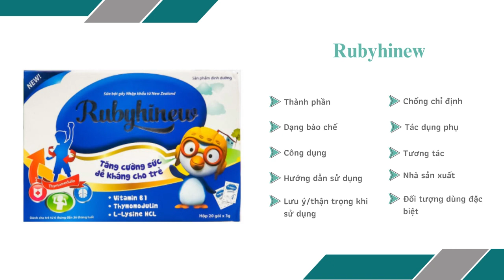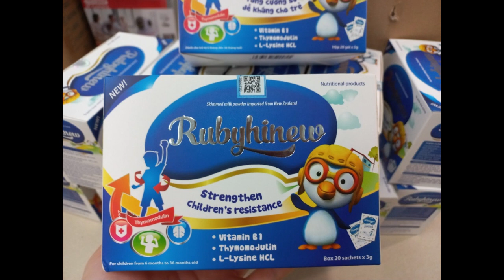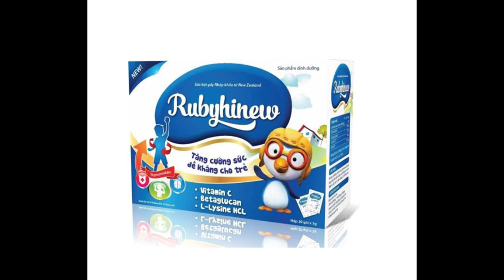Rubyhinew - Giúp bổ sung vitamin và khoáng chất cho trẻ - Quaythuoctruonganh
Công dụng
Vitamin B1, thymomodulin, L-Lysine HCL, kẽm giúp cho trẻ ăn ngon và hấp thu tốt các chất dinh dưỡng.
Trẻ biếng ăn, suy dinh dưỡng, sức đề kháng kém nên sử dụng để cải thiện sức đề kháng.